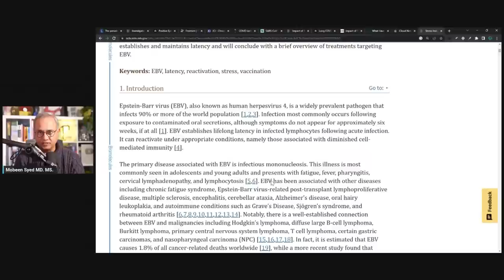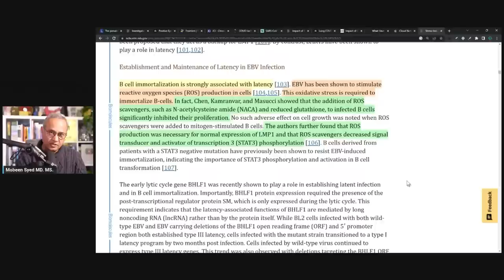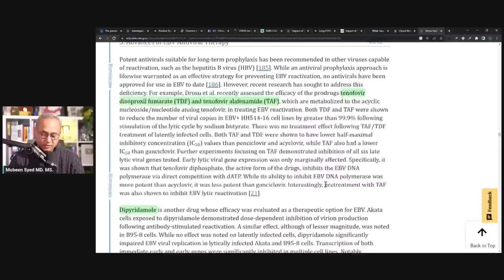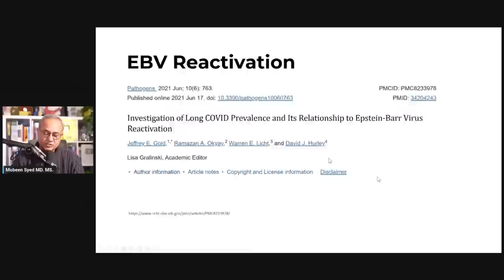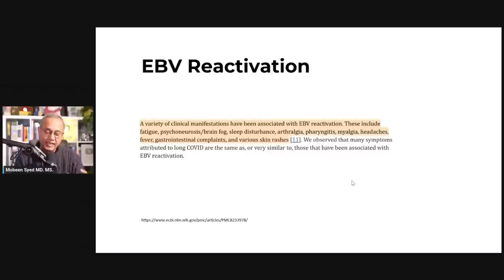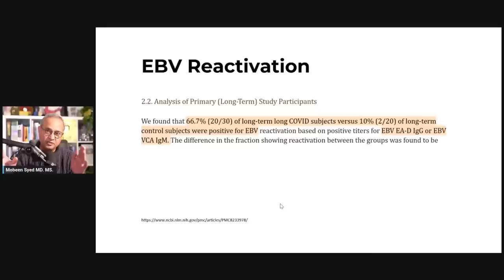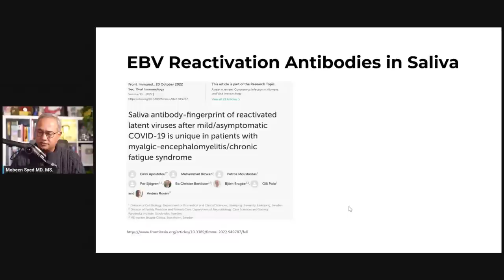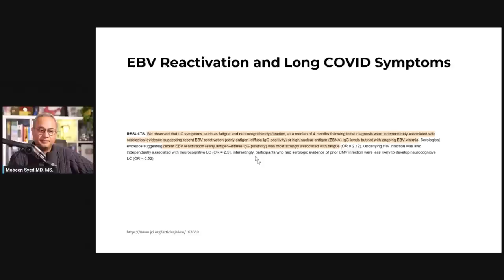Epstein Barr Virus (EBV) Reactivation in Long COVID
Your long COVID symptoms may be due to the latent virus reactivation, especially EBV reactivation. Let's review some studies.

URL list from Thursday, Apr. 6 2023

The prevalence and long-term health effects of Long Covid among hospitalised and non-hospitalised populations: a systematic review and meta-analysis - eClinicalMedicine

Investigation of Long COVID Prevalence and Its Relationship to Epstein-Barr Virus Reactivation - PMC

Positive Epstein–Barr virus detection in coronavirus disease 2019 (COVID-19) patients | Scientific Reports

Frontiers | Saliva antibody-fingerprint of reactivated latent viruses after mild/asymptomatic COVID-19 is unique in patients with myalgic-encephalomyelitis/chronic fatigue syndrome

JCI - Chronic viral coinfections differentially affect the likelihood of developing long COVID

COVID isn't just infecting you—it could be reactivating viruses that have been dormant in your body for years | Fortune Well

SARS-CoV-2 infection triggers reactivation of latent viruses in people with chronic fatigue syndrome

Impact of Pre-Existing Chronic Viral Infection and Reactivation on the Development of Long COVID - PMC

Long COVID: major findings, mechanisms and recommendations | Nature Reviews Microbiology

Impact of Pre-Existing Chronic Viral Infection and Reactivation on the Development of Long COVID | medRxiv

What Have We Learned about Long COVID? | Columbia University Irving Medical Center